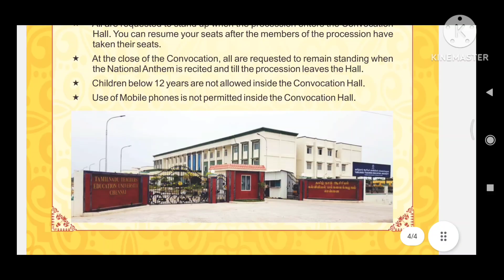TNTEU 11 th Convocation Ceremony Date Announced!!